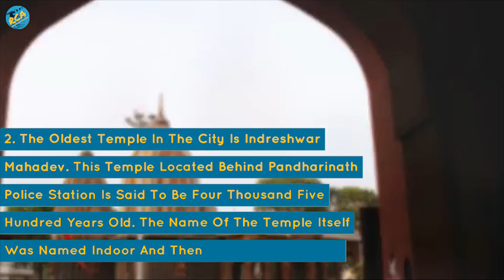5 Things we need to know about Indore || Rolling Camera Action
A video for 5 intreating facts and information about indore city.